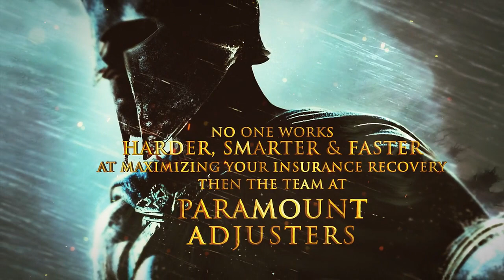PARAMOUNT ADJUSTERS servide promo storm thunder fire burn epic action video trailer